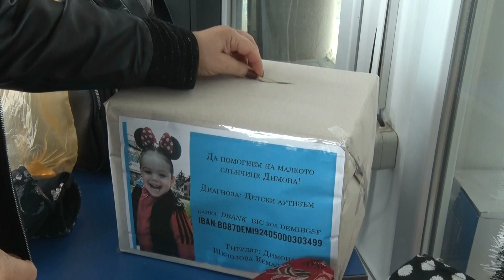Седмицата на екран, Благотворителни кампании в подкрепа на Украйна